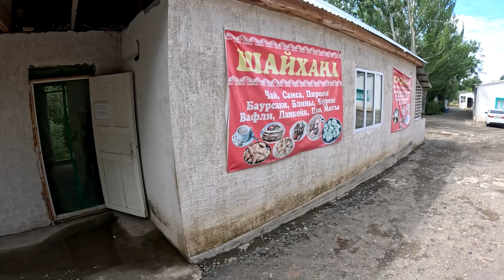VLOG.БАРЛЫК АРАСАН 2024.